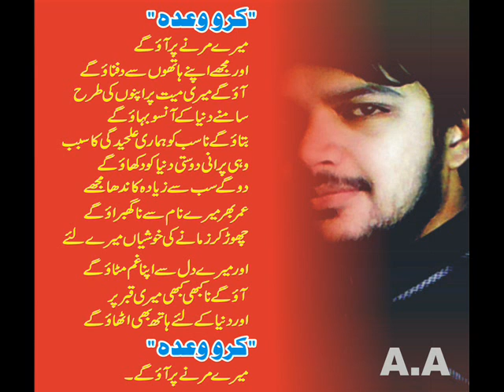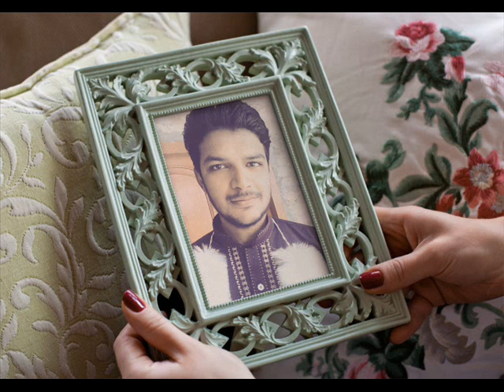Mixing Photos / Arslan Ali Mixing Photos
Beautiful Mixing Photos/ Arslan Ali pictures